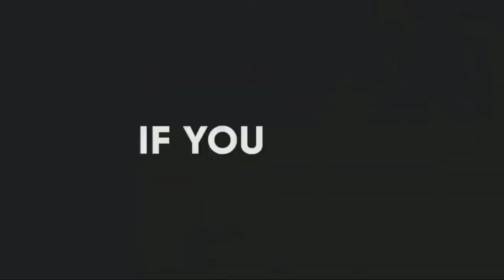Duurjoog | Hordhac Gorayada | xayawaano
shimbirta gorayada wax badan ka ogow